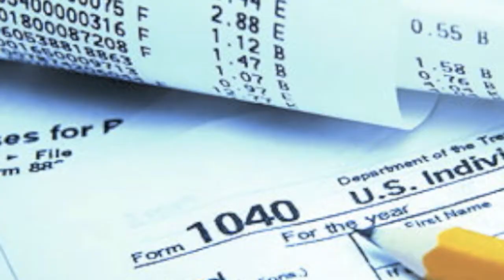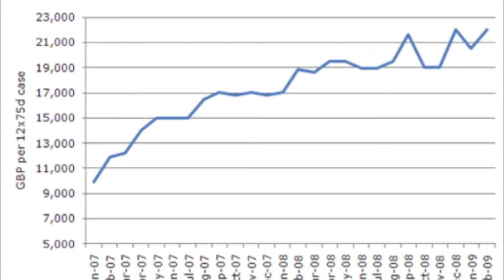The Presidents Cabinet.mov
It's the Cabinet,